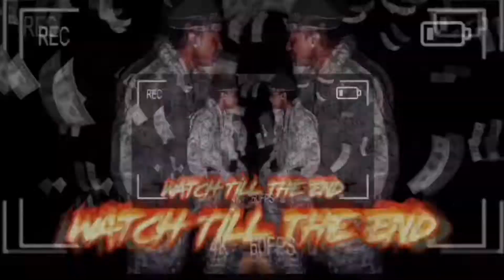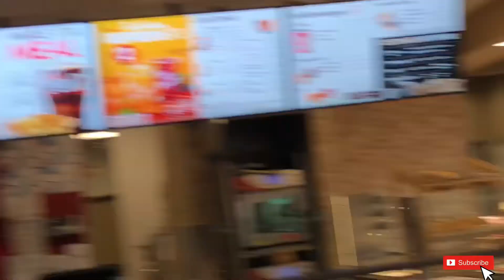Dirt bike 🏍 cruisin’ watching fireworks 💥 on the 4th of July 2021| VLOG